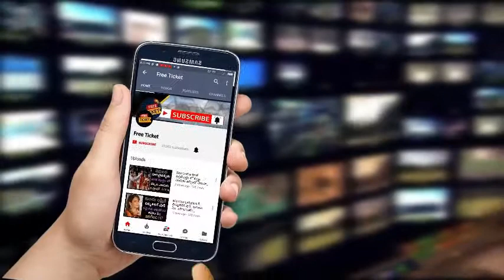పసి బాలుడి పై ఉగాద్యాయుడి పాశవిక దాడి | Free Ticket